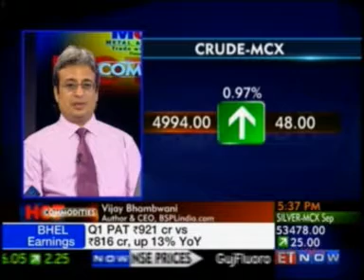Bonanza Portfolio Limited_Vibhu Ratandhara_AVP Commodity_ET Now_26 July'12